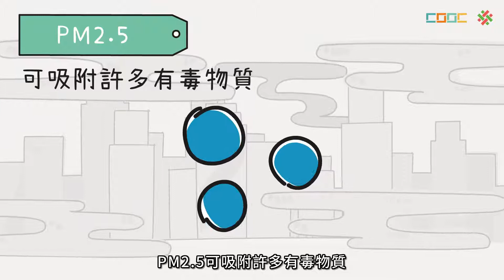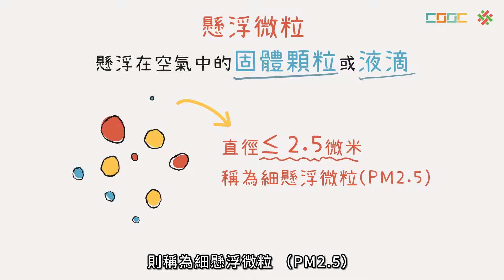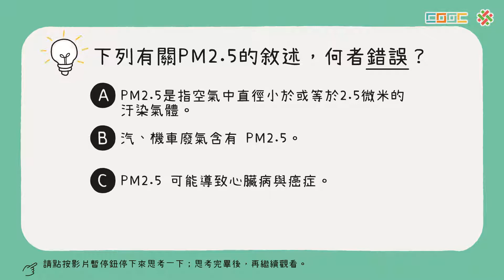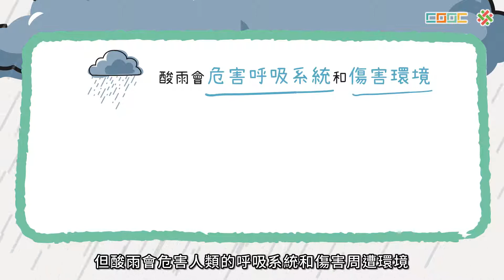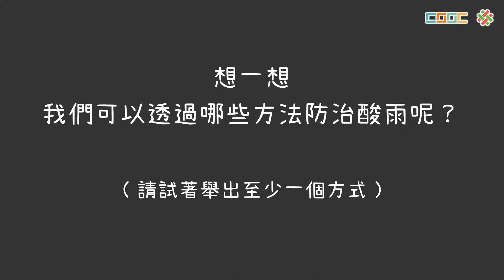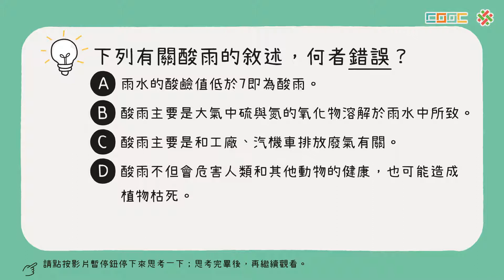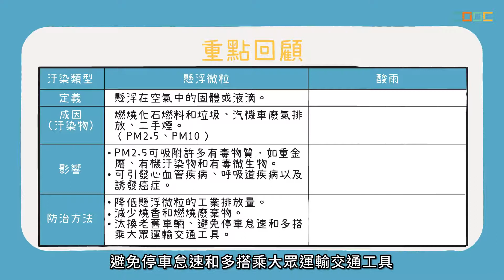108新課綱｜高一化學｜【觀念】氣體污染 1